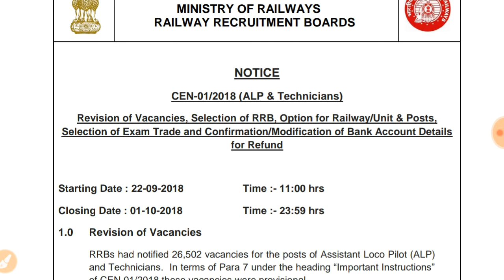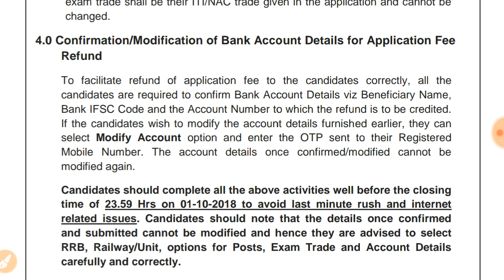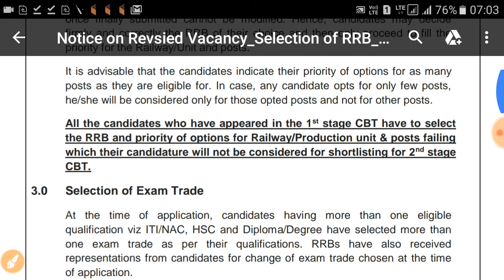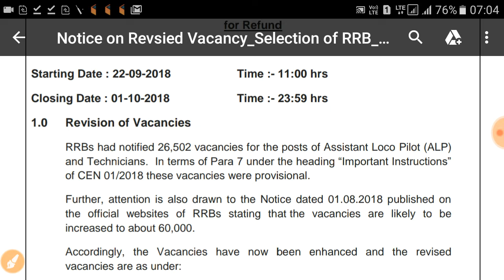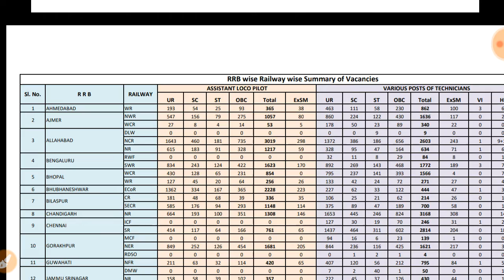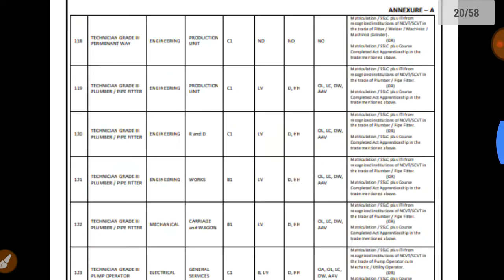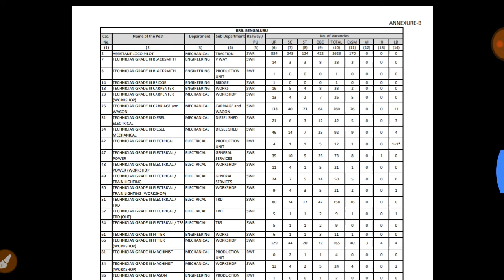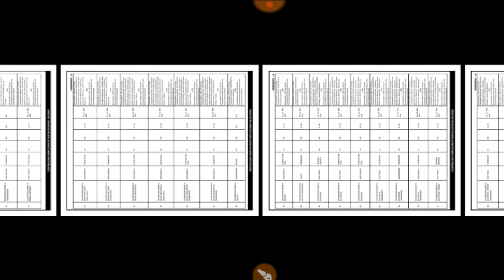RRB द्वारा पैसा वापस कैसे होगा।(जो CBT-1 दिए हैं वही देखे) ALL DETAILS IN DESCRIPTION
Any problems from RELATED
Topic PLEASE COMMENT KREN.
NOTE: जो CBT-1 दिए हैं उन्हीं को मिलेगा ।
PLEASE SUPPORT US.
VANDE MATRM